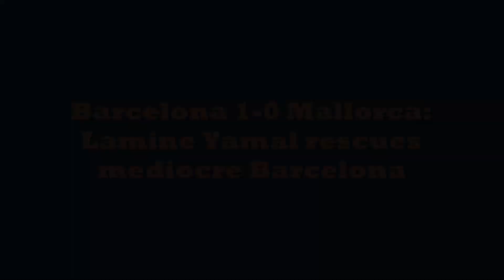BARCELONA: Yamal Saves the Day! Barcelona Edge Mallorca 1-0 in Mediocre Display 🛡️⚽️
Barcelona will continue to battle to secure Champions League qualification before Xavi Hernandez departs as coach, and their endeavor was heled with a crucial 1-0 win over Real Mallorca on Friday evening.